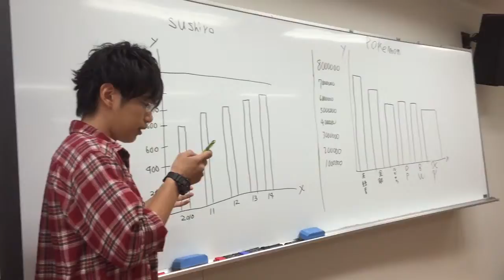Jun 11, 2015